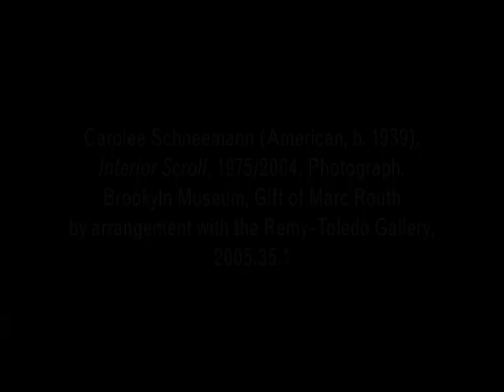Carolee Schneemann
Burning Down the House: Building a Feminist Art Collection is an exhibition of nearly fifty works focusing on recent acquisitions and major loans, including works by artists such as Kiki Smith, Tracey Emin, Tracey Moffatt, and Lorna Simpson.

Burning Down the House
October 31, 2008 - April 5, 2009
Brooklyn Museum